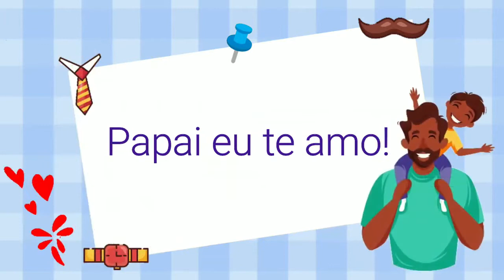Dia dos Pais - 4º Ano D